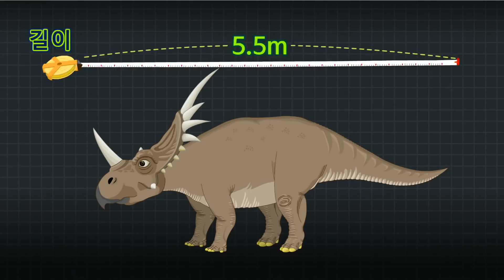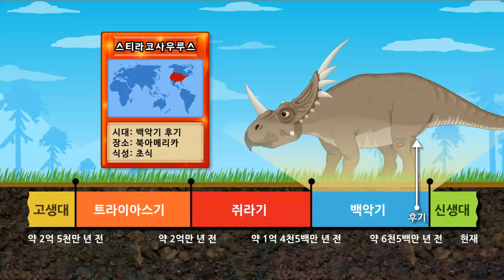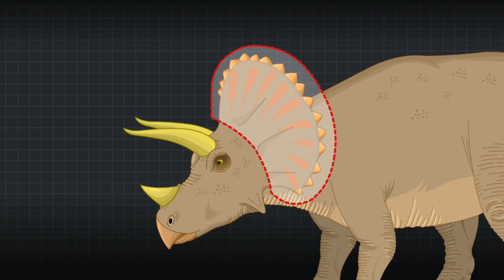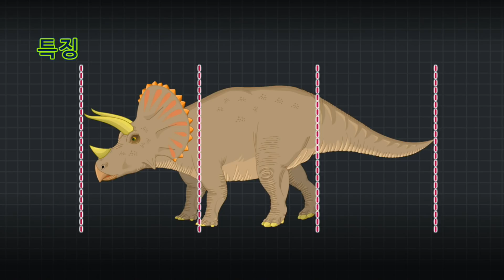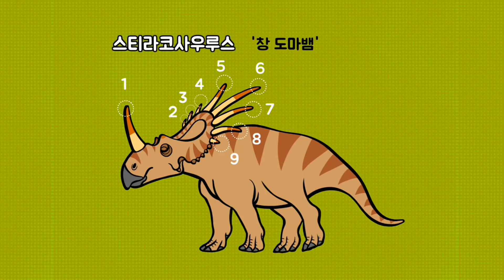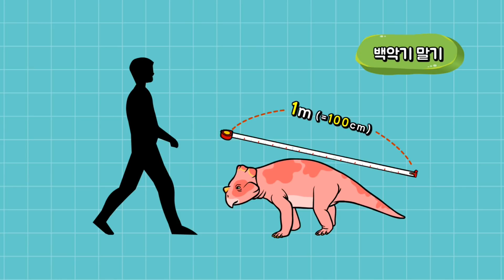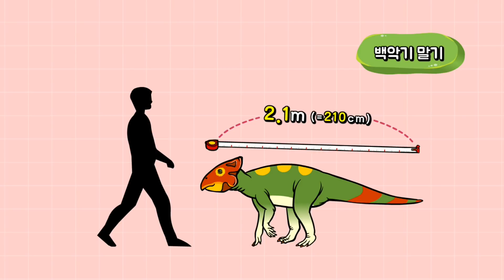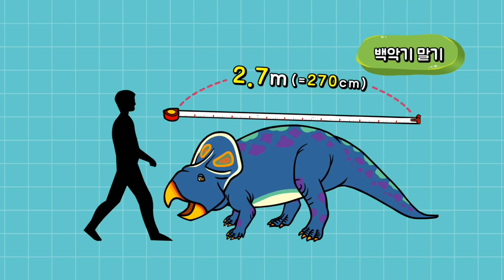공룡 스페셜 4탄★ 머리 위에 화려한 장식! 기묘한 뿔을 가진 뿔공룡 특집★지니키즈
지니키즈 공식 유튜브 채널을 구독하고, 동물박사가 되어 봐요!

더 많은 지니키즈의 애니메이션을 만나러 가요!